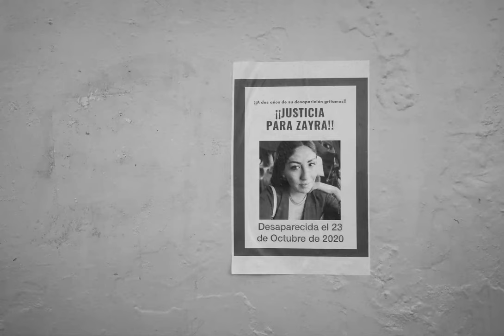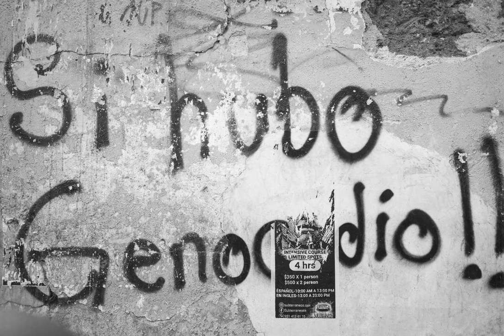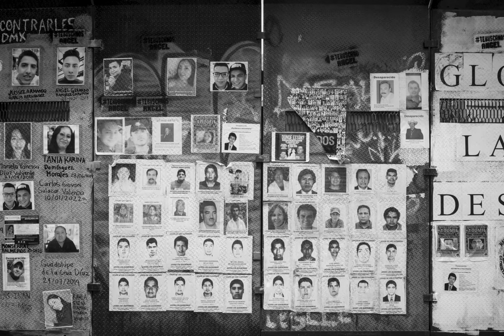The Wall - Read by Irma Pineda and Wendy Call | Photos by Harvey Castro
The Wall is a poem by Irma Pineda written in 1997 and translated to English by Wendy Call in 2022 for the book, In the Belly of Night and Other Poems.

It is read in Zapotec and Spanish by Irma and the English Version is read by Wendy.

The photos were made by Harvey Castro in Oaxaca, Guatemala, and Mexico City.

Harvey Castro Photography
-- Follow Me --